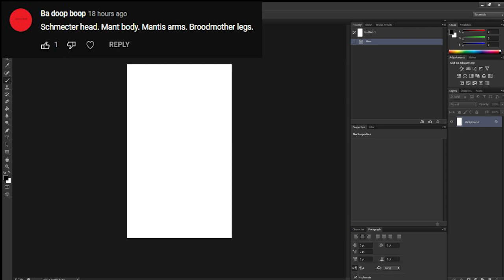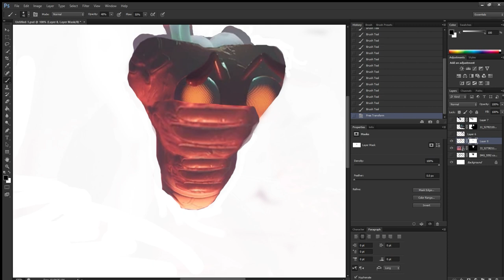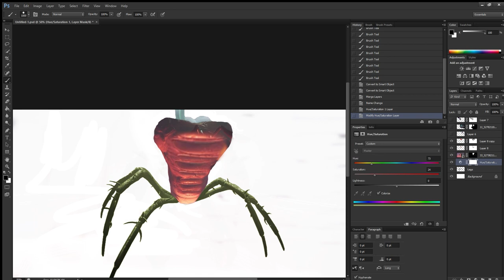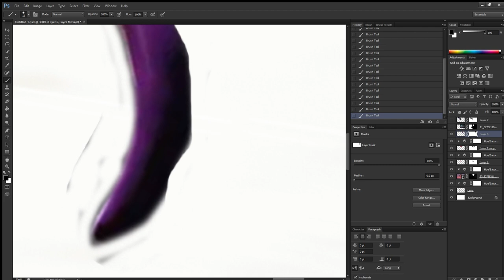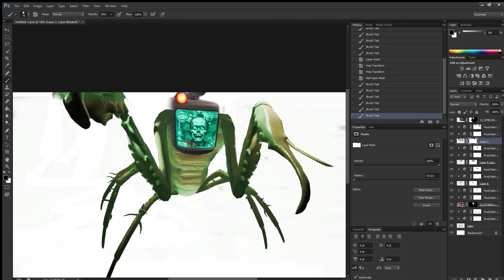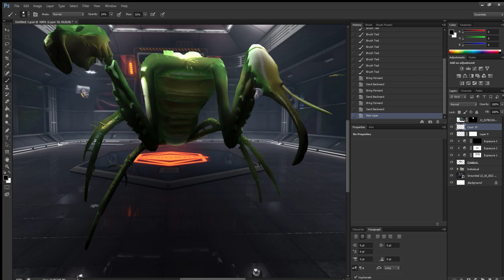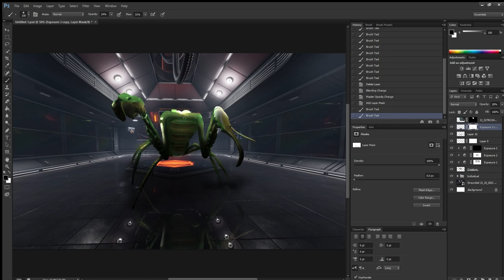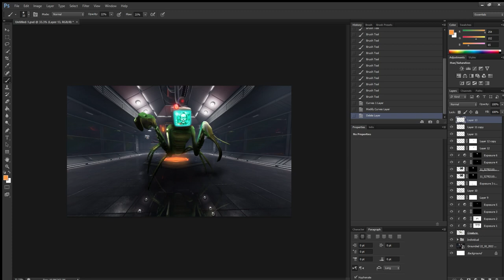Grounded New Boss?? - Photoshop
A quick video, and something different. I made a new boss, following the suggestion of one of you guys!

Welcome back to another grounded 1.0 bug battle containing some of grounded's coolest & strongest creatures such as: Broodmother, Black Widow, Mant, Mantis & Director Schmector. In this short boss battle video we see the final boss (Director Schmector) take on grounded's newest, strongest boss (The Mantis), to see which is the best boss in Grounded one and for all!!

Grounded is a survival game developed by Obsidian Entertainment and published by Xbox Game Studios. This New Grounded Update or Grounded full release Video was created by MudderChudders. Not ImCade or Sir Sim-alot. Will you see Blitz, Fynnpire with Jadecraft? Laggin24x & Mediocre Milton? No. just MudderChudders and our best new grounded gameplay, grounded tips & tricks, or best new bug bosses in Grounded like the preying mantis, director Schmector & the mant.